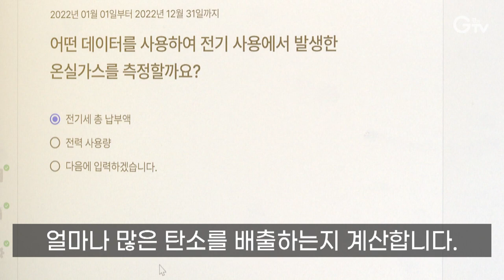[자막뉴스] ‘경기RE100 플랫폼’ 경기도는 똑똑하게 탄소 줄여요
[리포트]
가스비와 전기세 등을 활용해 얼마나 많은 탄소를 배출하는지 계산합니다.

도내 기후 테크 기업이 개발한 프로그램인데 간단한 자료 입력으로 기업의 탄소 배출량을 알 수 있습니다.

이들은 공공데이터의 필요성을 호소합니다.

이처럼 아직 국내에선 탄소중립에 대한 진입장벽이 높습니다.
데이터를 잘 쌓고 제대로 활용하는 것이 중요한데요. 이에 경기도가 전문가들과 머리를 맞댔습니다.

경기도는 국내 최초로 RE100 플랫폼을 구축해 기후 위기에 똑똑하게 대응하기로 했습니다.

대한민국에서 최초로 경기도가 기후변화 플랫폼을 구축합니다. 과학과 데이터에 기반을 둔 플랫폼을 만들어서 경기도는 무엇을 할 것인가 하는 정책을 만들어보려고 합니다.

구축된 데이터를 활용하면 어디에서 얼마나 탄소를 줄여야 하는지,
태양광 등 재생에너지 도입에 적합한 곳은 어디인지 한눈에 알 수 있습니다.

경기도는 데이터를 기업과 도민들이 자유롭게 활용하고 정책을 제안하도록 민간에 공개할 예정입니다.

영상촬영: 이효진  편집: 강윤식  CG: 우윤정